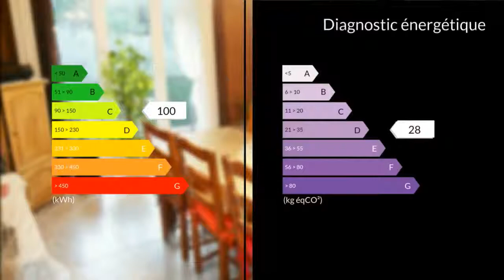A vendre - Appartement - La Penne-sur-Huveaune (13821) - 4 pièces - 72m²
Au coeur de toute les commodités , école, gare... Dans une résidence bien entretenue et calme, je vous propose un bel appartement lumineux de Type 4 au 4ème étage avec ascenseur.Il est composé d'un Grand séjour double, ouvrant sur un extérieur plein sud sans vis à vis D'une Cuisine fonctionnelle et équipée De 2 Chambres avec placards, possibilité d'une troisième Ainsi qu'une cave. Des places de stationnement sont libre devant la résidence. A VOIR rapidement!!! Coup de coeur assuré (AM)Clairimmo Aubagne Tél: 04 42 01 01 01 RCS 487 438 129 SIRET 487438 Agent commercial indépendant du réseau national clairimmo Maxihome N° RSAC